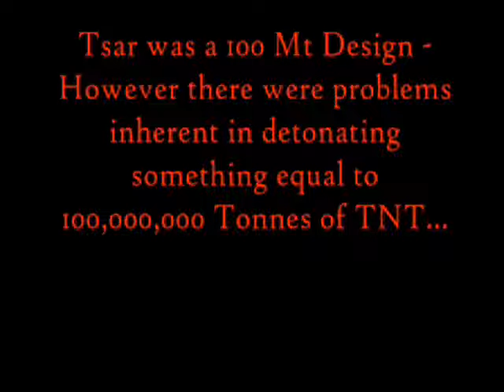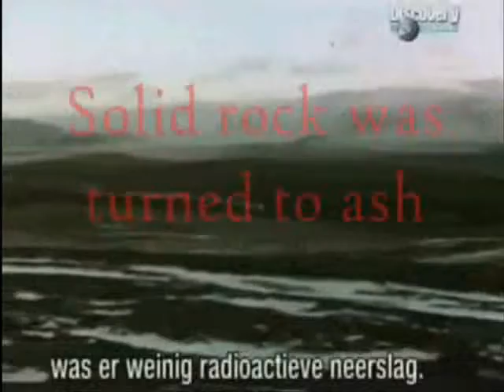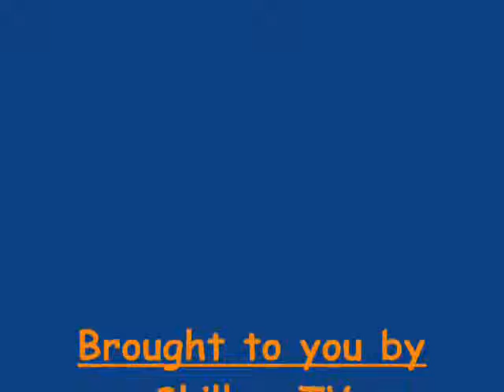Tsar Bomba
This is a video from different angles with the Tsar Bomba with 3 nirvana songs playing, Breed Heart shaped box and smells like a teen spirit i suppose it's both entertaining and educational enjoy